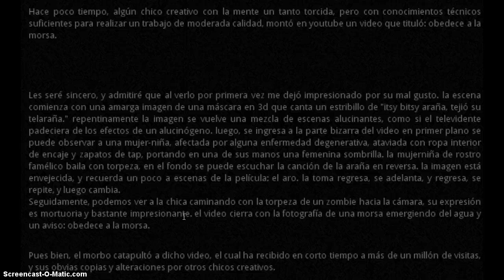ESPECIAL DE TERROR GABRIEL GAMER Y MAURO ACOSTA #8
ESPECIAL DE TERROR #8